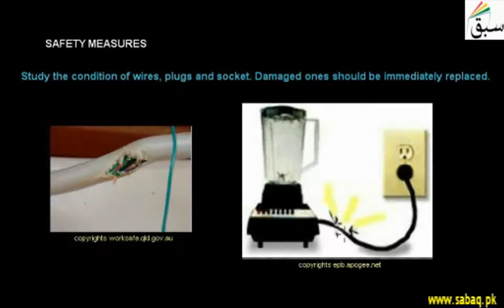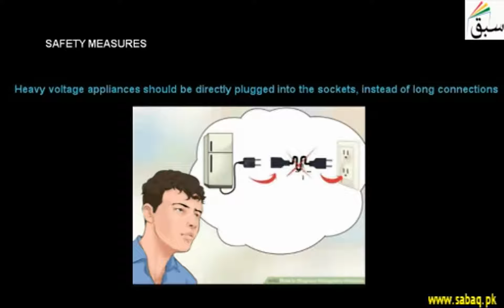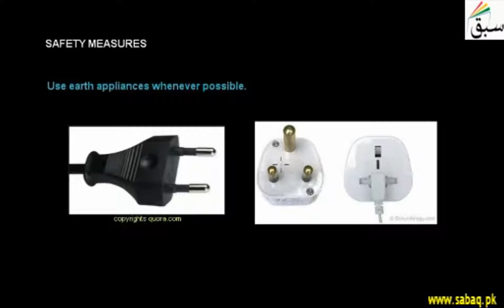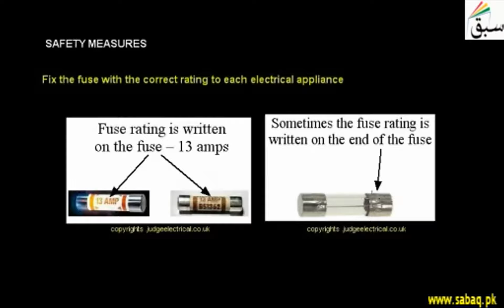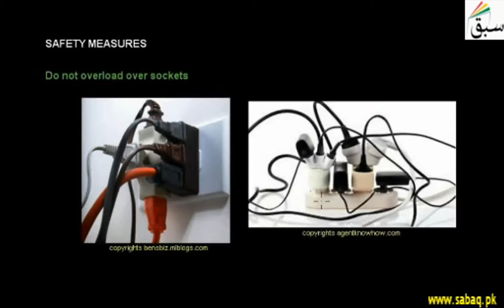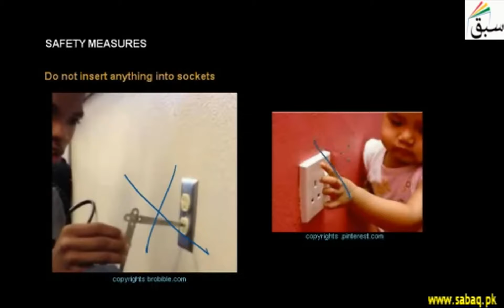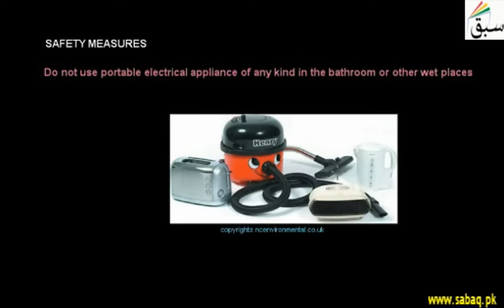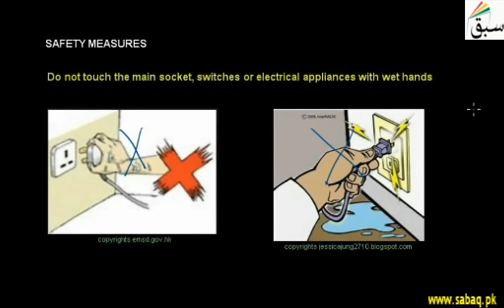Safety Measures, General Science Lecture | Sabaq.pk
Safety measures,activities & precautions taken to improve safety,reduce risk related to human health
This video is about: Safety measures. Practice tests and free video lectures for Physics, Chemistry, Biology, Math’s, Computer Science, English & more subjects are also available at Sabaq.pk. So, subscribe to Sabaq.pk/Sabaq Foundation now and get high marks in your exams.

CLASSES WE COVER AT SABAQ.PK / SABAQ FOUNDATION:

1. KG
2. Class 1
3. Class 2
4. Class 3
5. Class 4
6. Class 5
7. Class 6
8. Class 7
9. Class 8
10. Class 9
11. Class 10
12. Class 11
13. Class 12
14. Class 13
15. Class 14
16. MCAT
17. ECAT
18. CSS

BOARDS WE COVER AT SABAQ.PK / SABAQ FOUNDATION:

1. FBISE
2. Sindh Board
3. KP Board
4. Balochistan Board
5. Cambridge

STUDY MATERIAL WE OFFER AT SABAQ.PK / SABAQ FOUNDATION:

1. Physics Lectures
2. Chemistry Lectures
3. Mathematics Lectures
4. Biology Lectures
5. English Lectures
6. General Science Lectures
7. Computer Science Lectures
8. General Math Lectures
9. Accounting Lectures
10. Statistics Lectures
11. Advance Accounting Lectures
12. Cost Accounting Lectures
13. Practice Tests
14. Physics Practical
15. Chemistry Practical